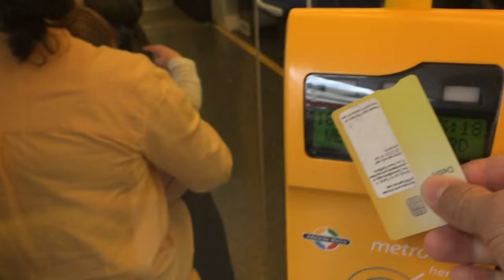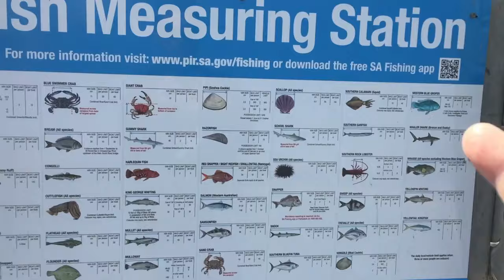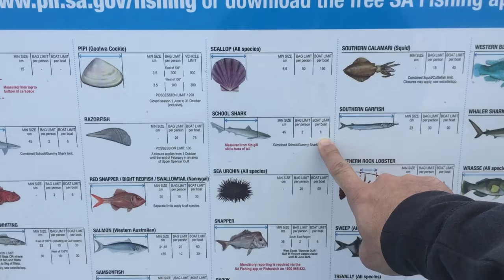TARA SA BEACH NG ADELAIDE SOUTH AUSTRALIA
GOD BLESS

AFRICAN
AFRICANLOVEBIRDS
LOVEBIRDS
BIRDS
IBON
FISCHERI
FISCHER
PERSONATA
PERSO
ROSEICOLLIS
ABLS1
ALBS2
EYERING
PARBLUE
EUWING
OPALINE
PALE FALLOW
DILLUTE
DF VIO
SF VIO
DF EUWING
SF EUWING
GREEN OPA
VIO OPA
OPALINE
PF
PARTIALBLUE
HAND FEED
INAKAY
AFRICAN BREEDER
PARES NG AFRICAN
TAMED BIRD
TAMED BIRDS
BIRD TRICKS
PARROTS
ZEBRA FINCHES
FINCHES
BREEDING
DREAMBIRD
DREAMLOFT
GIFTBIRD
KALAPATI
KALAPATIDS
TREND
TRENDING

MUSIC USED